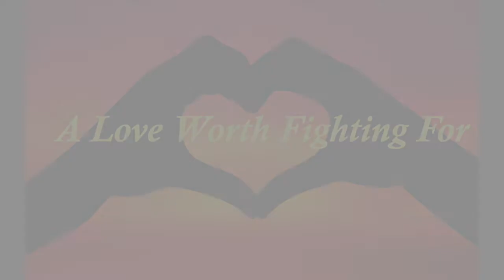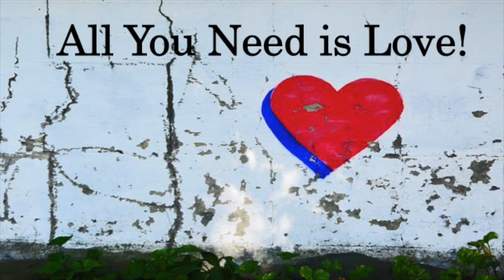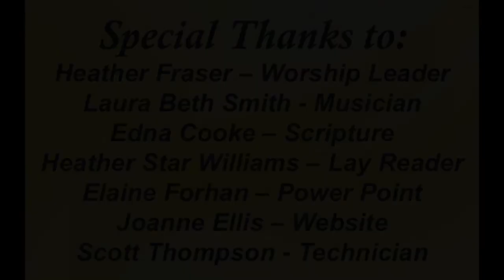St. Luke's United Church, Virtual Worship for May 17, 2020.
The St. Luke's United Church team shares this virtual worship service for your inspiration and enjoyment.